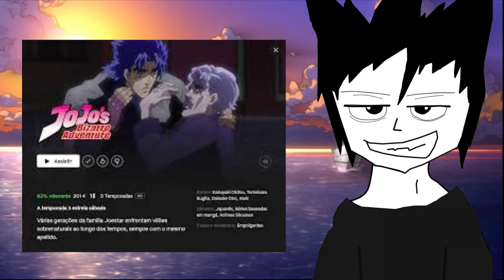A Lost Media do Filme Perdido de Jojo - Jojo Bizarre Adventure Phantom Blood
Para apoiar o canal  que não recebe nenhum dinheiro pelo conteúdo e fazer chegar mais vídeos em menos tempo pode doar no Paypal